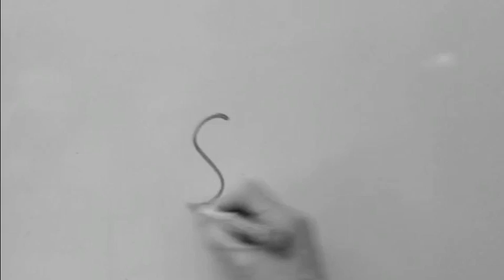Ny trailer för videopodden "Rock´n roll-forskning" av Mattias Lundberg och Stefan Söderfjäll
Trailer för vetenskapspodden "Rock'n roll-forskning" av och med Docent Mattias Lundberg och Fil. Dr Stefan Söderfjäll. Premiär 12 mars 2013